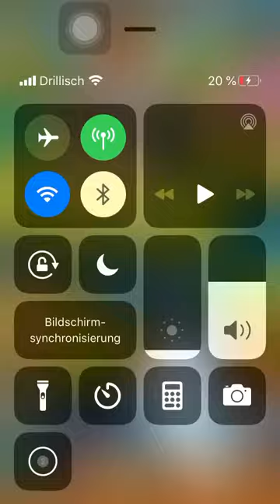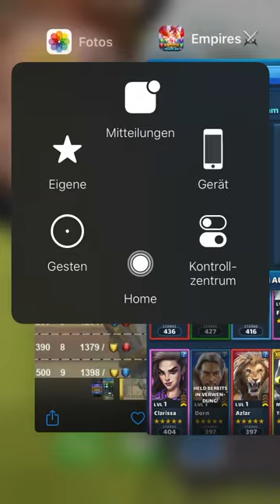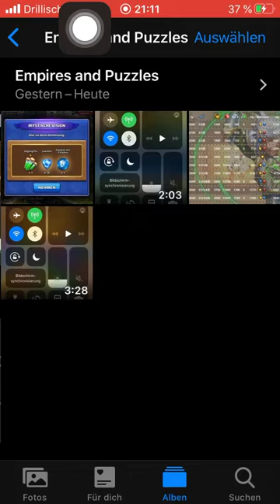Empires and Puzzles: Taverne der Legenden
Hallo in die Runde, ich habe heute die ersten fünf Runden gespielt (eigentlich sechs weil ich gepatzt habe). Wie weit seid ihr mit welchem Level und welcher Strategie gekommen? Schreibt es mir in die Kommentare.
02:18 Grafik
03:50 Ebene I
05:55 Ebene II
09:45 Ebene III
13:45 Ebene IV ( Versuch 1)
19:15 Ebene IV (2. Versuch)
23:34 Ebene V

Verbesserungsvorschläge die ihr nicht kommentieren wollt oder wollt was anderes loswerden? LineID:siegmund007
Wie weit seid ihr?Mit welcher TS und Level seid ihr wie weit in der Taverne gekommen ? Schreibt es mir.  Grüße